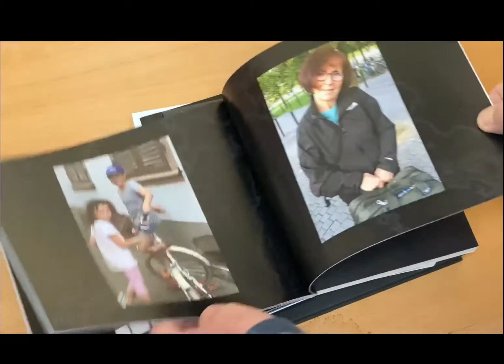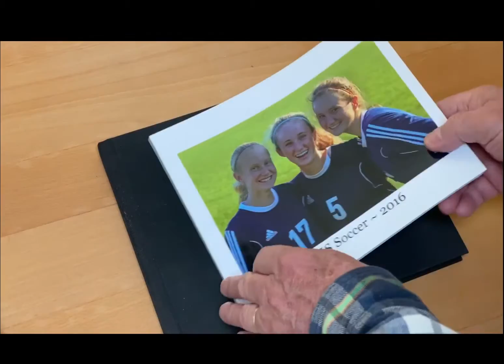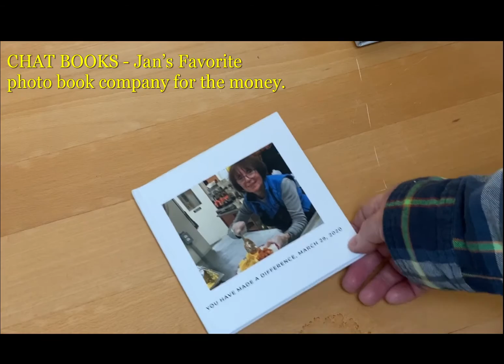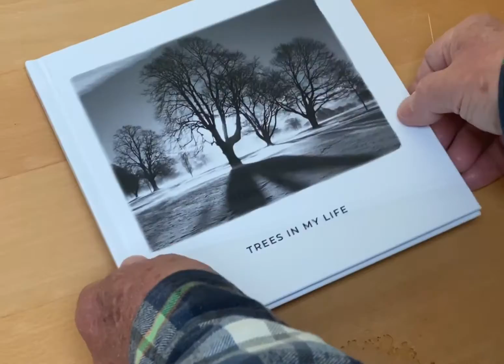JAN’S PHOTO BOOKS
A  movie featuring some of Jan Armor’s photo books.